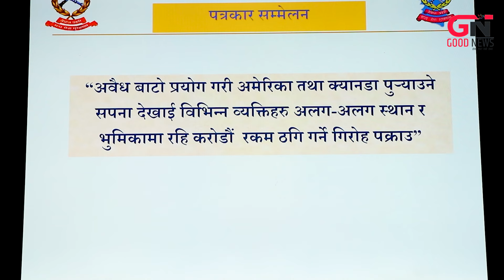गृहमन्त्री रवि लामिछानेको अर्को चमत्कार अमेरीका पठाउने भन्दै ५ करोड ५० लाख ठगी गर्ने गिरोह प्रकाउ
Good News Nepal  is authorized to upload this video. Using of this video on other YouTube channels without prior permission will be strictly prohibited .

यस च्यानल मा रहेका गीत, संगीत तथा Video हरु कपि, Download गरी अन्य Channel, Facebook Page, Facebook wall  वा Group मा  upload गरेको पाएमा प्रचालित कानुन बमोजिम कडा भन्दा कडा कारबाही गरिनेछ ।